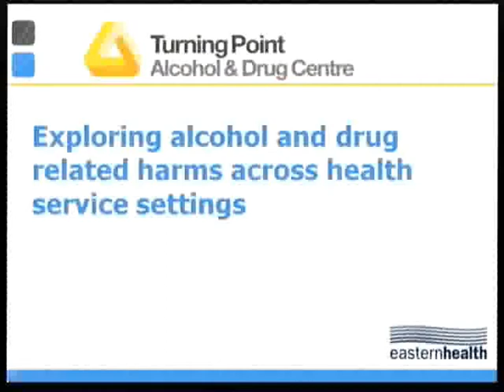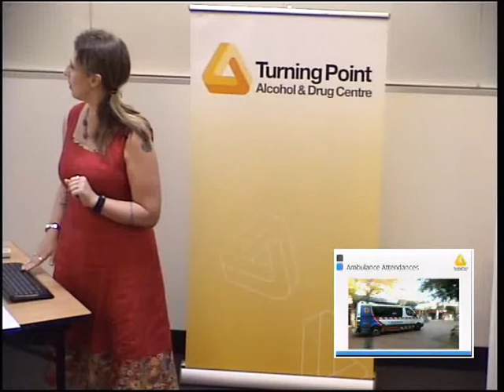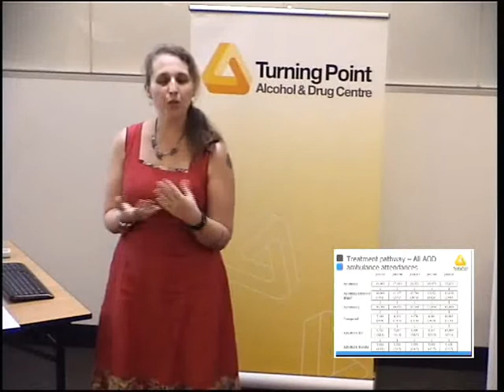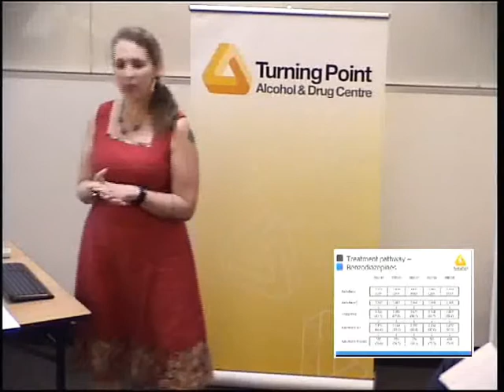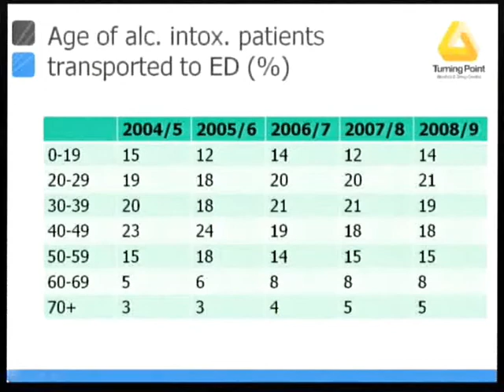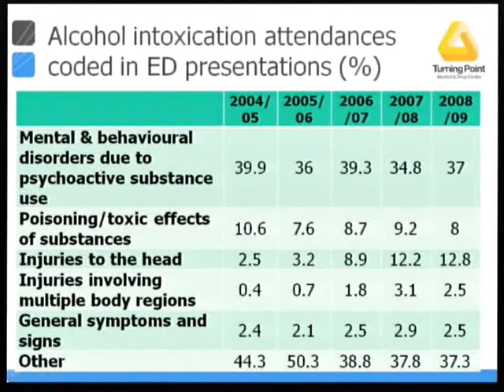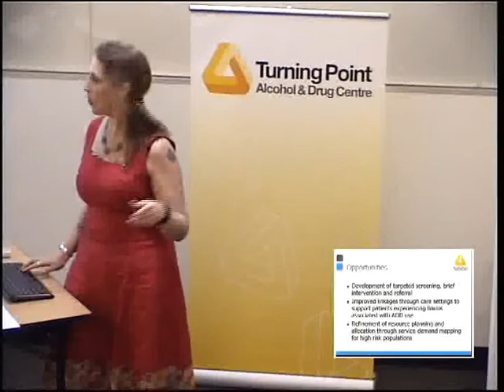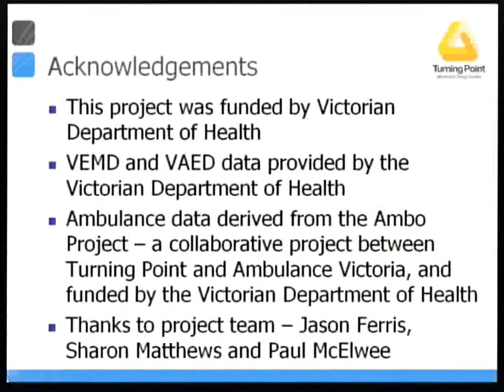Talking Point: Exploring alcohol and drug related harms across health service settings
Turning Point's public seminar series, Talking Point, is pleased to share the following presentation by Dr Belinda Lloyd:  Exploring Alcohol & Drug Related Harms Across Health Settings: Linkages & Journeys Through Ambulance, ED & Hospitals.

Alcohol and drug related harms represent a major burden to individuals, the community, and health and emergency services. However, the nature and extent of harm has not been adequately explored across ambulance and hospital settings. This presentation draws on an innovative project that involves linkage of data across alcohol and drug related ambulance attendances, emergency department presentations and hospital admissions in Melbourne over a 5 year period. Patient characteristics at each point along their treatment journey will be explored, as well as trends in diagnosis and presentation. The information presented will provide evidence to enhance understandings of AOD harms across and within different settings, as well as contributing to opportunities for targeted intervention.